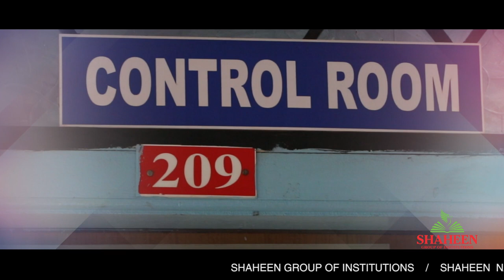Shaheen Institutions high-tech and advanced Control Room in Bidar I 24*7 Surveillance control room I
Shaheen Group of Institutions is very pleased to announce that we in the institution have set up a Control room at Shahpur Gate Branch, Bidar which helps in 24*7 surveillance of the entire campus.
The surveillance control room is equipped with high end computer systems and well - trained technical staff in the maintenance and surveillance control of the campus.
This control room keeps an eye on the other campuses such as Hyderabad, Aurangabad, Zaheerabad etc as well.